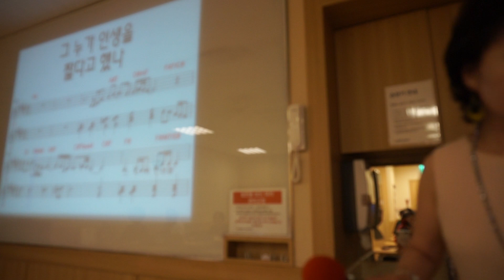인생 연습 /원곡 ; 한가빈 /노래; 이자영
이천 이마트  이자영 명품 노래교실    / 인생 연습